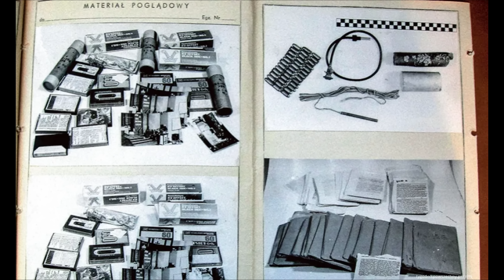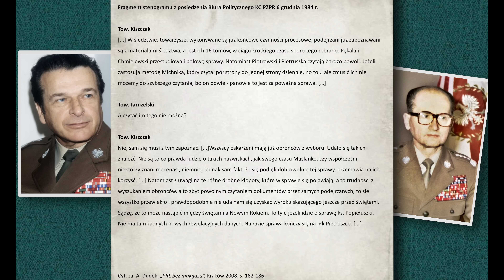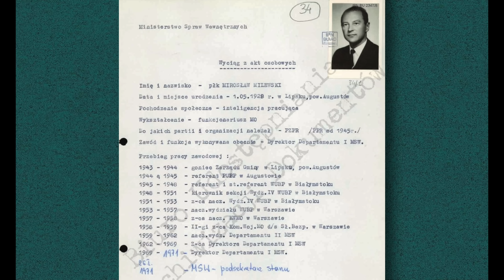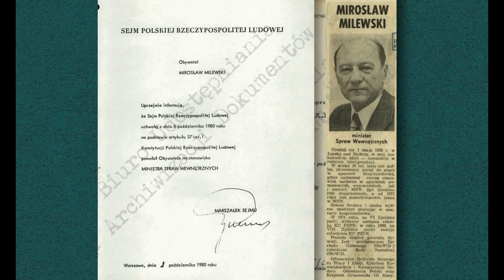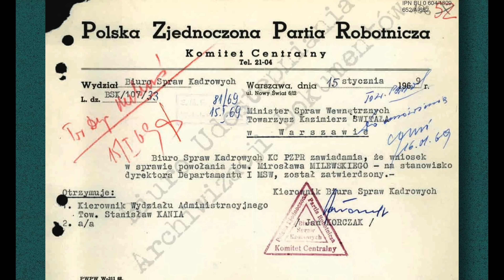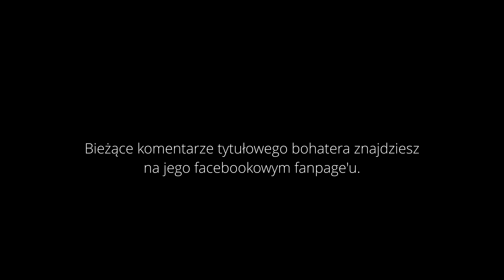Zabójstwo Popiełuszki | Dudek o Historii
Wojtek Laski / East News

Wykorzystano utwory:
Outro: Rattlesnake Railroad by Brett Van Donsel  2015 - @BVanDonsel